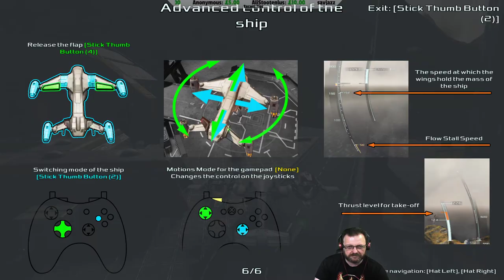Let's Play Frontier Pilot Simulator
Frontier pilots simulator is an environment centred single player vehicle sim. Combining the skill-based flying system with a story-driven economic progression system, dozens of ships-upgrades and great flight physics. Your piloting expertise will be constantly challenged by the world while it unfolds before you.